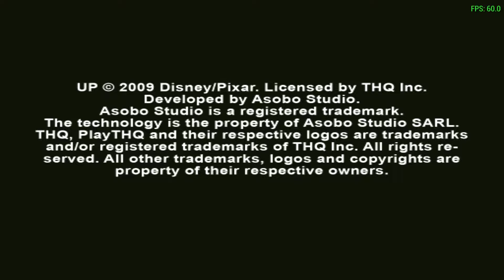Disney Pixar's UP (Español) de Playstation Portable (PSP) con emulador PPSSPP. Gameplay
Videojuego basado en la famosa película de Disney-Pixar en la que podremos controlar al personaje principal de la película, así como a sus dos compañeros Carl y Russell alternando entre uno u otro, para poder ir avanzando por las diferentes zonas del juego. El juego fue estrenado en Norteamérica el 26 de mayo de 2009.